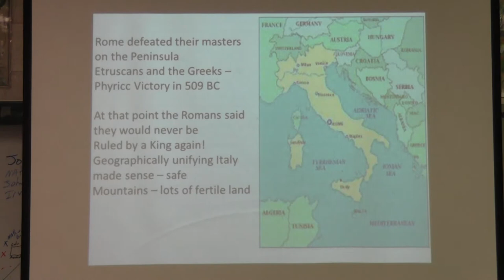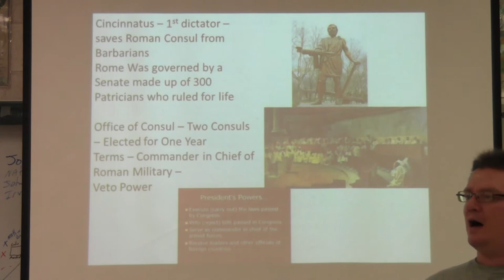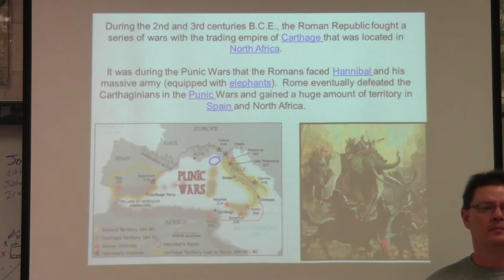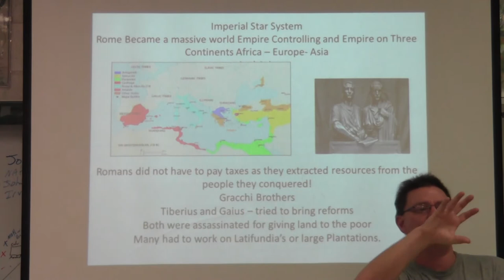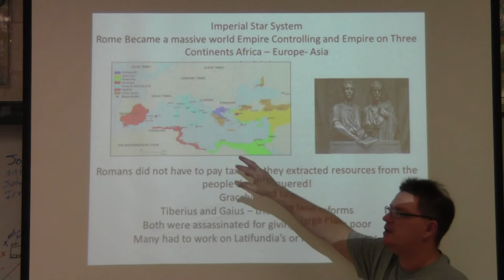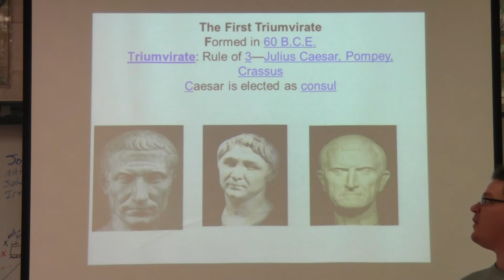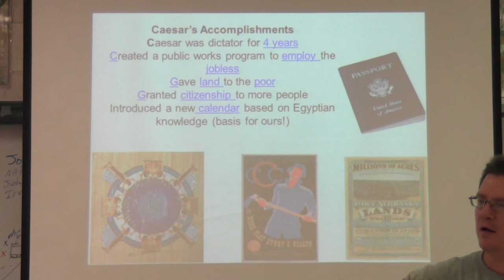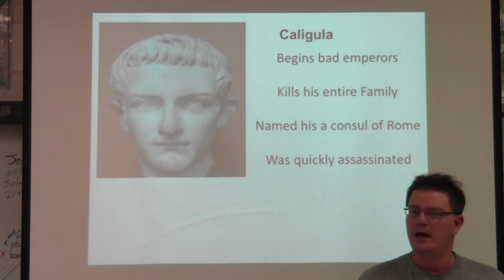AP and Rangers World History Early Roman review Republic to Empire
Quick Review of Ancient Rome from formation to the Beginning of Pax Romana